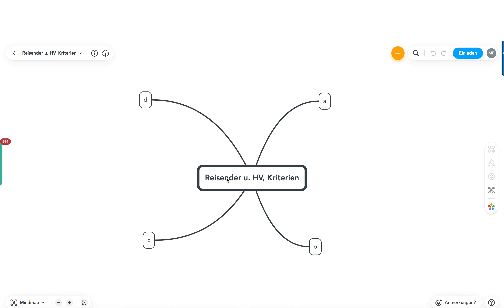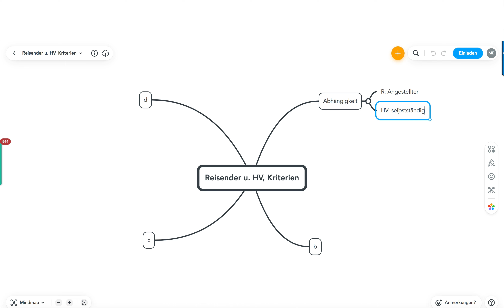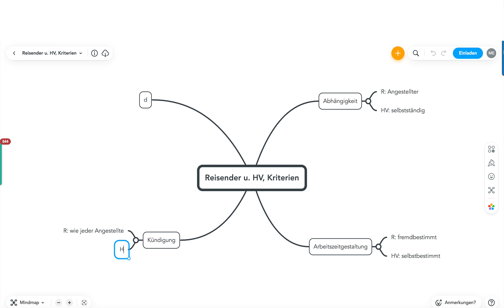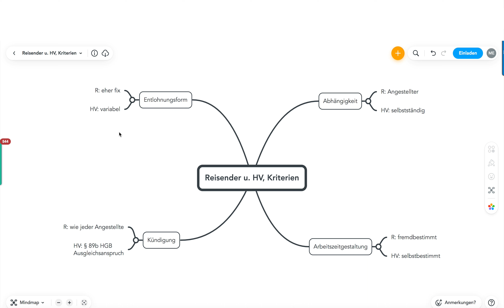Reisender und Handelsvertreter, Abgrenzungskriterien | Mind Map für die Prüfung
Beispiele:
• Betriebswirt
• Technischer Betriebswirt
• Technischer Fachwirt
• Industriefachwirt
• Wirtschaftsfachwirt
• Handelsfachwirt
• Personalfachkaufmann
• Industriemeister
• Küchenmeister
• Restaurantmeister
• Hotelmeister
• Abwassermeister
• Wassermeister